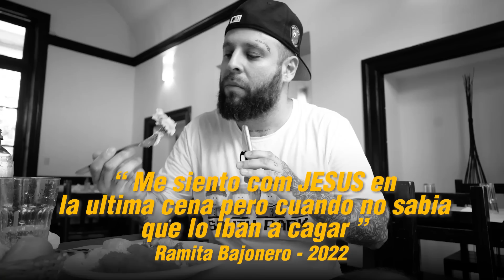Bajoneando en el CONVENTO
Siguiendo las recomendaciones de ustedes en este caso caí en un CONVENTO, si escuchaste bien. En el centro de Ciudad de Buenos aires hay un convento escondido con dos resotaurantes dentro, con precios mas que razonables y comida muy rica ademas de variada, damos gracias al señor ? es realmente justo y necesario, bue.

🌎Mis Redes🌎 🤳